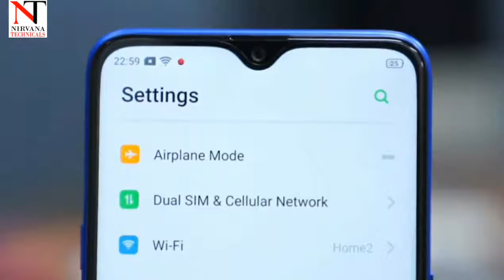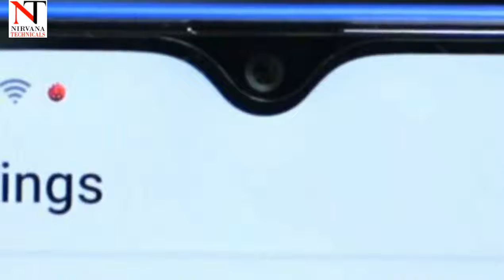Realme 3 Pro 🔥🔥🔥।। A new powerpack phone ।। specifications and price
Boat Bassheads 100
One Plus 6t